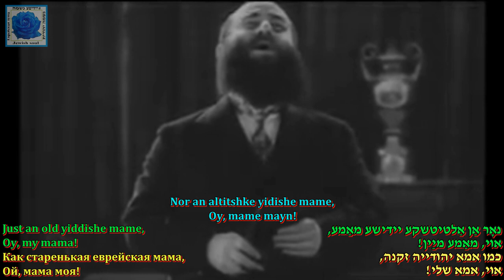Yossele Rosenblatt A Yiddishe Mame Lyrics and tune - Jack Yellen Music - Lew Pollak